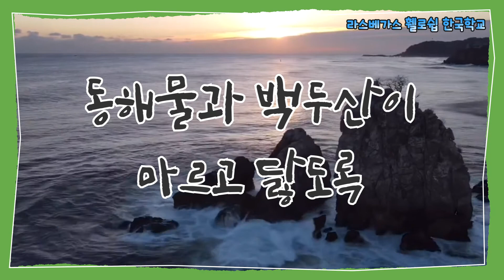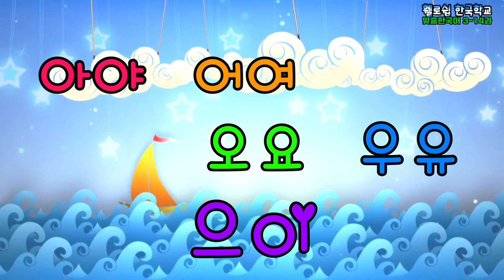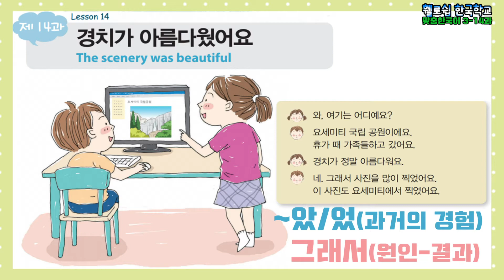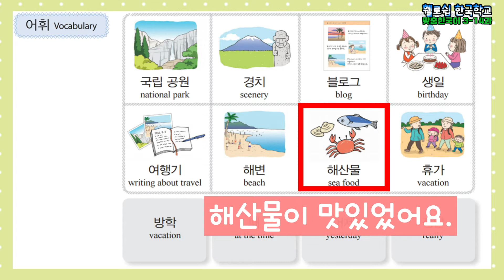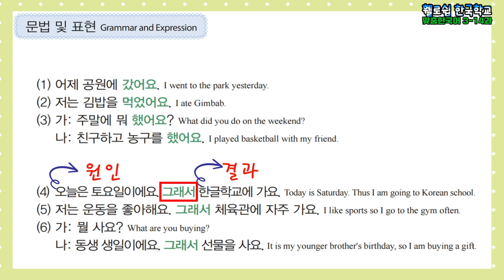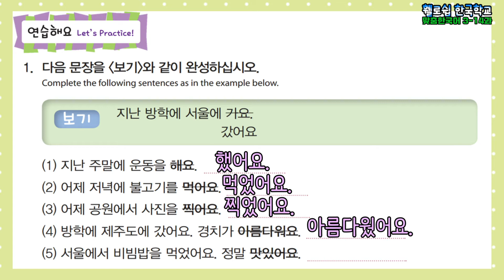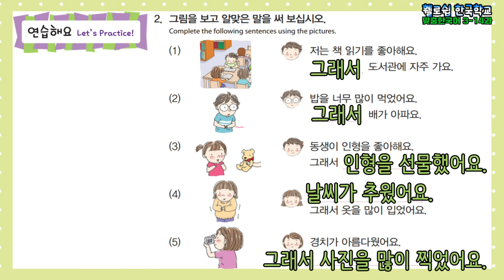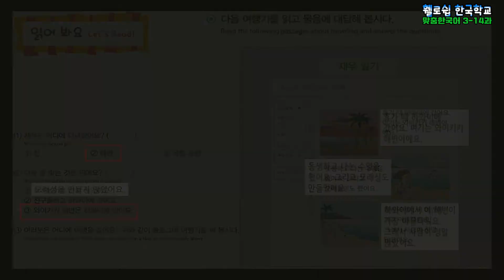맞춤한국어 3-14과 : 라스베가스 휄로쉽 한국학교 (라스베가스 휄로쉽교회)